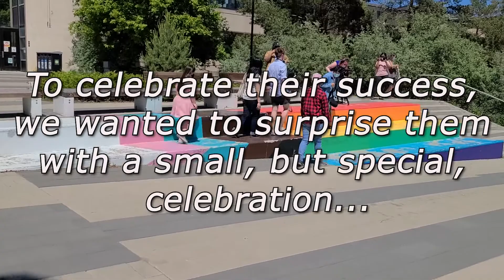Random Acts of Kindness - Grad 2021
Due to Covid-19, many of our graduating members didn't get to attend a traditional ceremony they were hoping to have, but that didn't stop our Random Acts of Kindness host, Sabrina Tseng, from throwing a small celebration in their honour! Watch the most wholesome video we've ever shot now!

Credits
 Host: Sabrina Tseng
 Members: Zach Green, Siobhan Zobatar, Mave Cagas, Eryl David, Elias Stang
 Production Assistants/BTS Footage: Aneesha Bapat, Nandini Agarwal
 Associate Producer: Sabrina Tseng
 Editor: Kristen Muncy

TRACK:
Edward Elgar - Pomp and Circumstance by Eastern Wind Symphony.